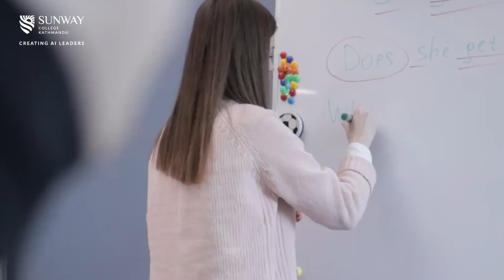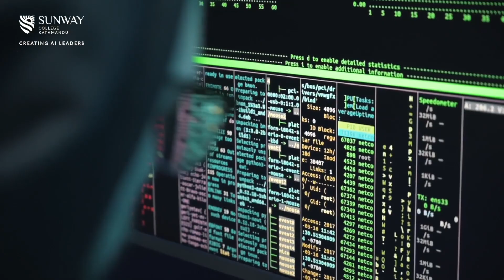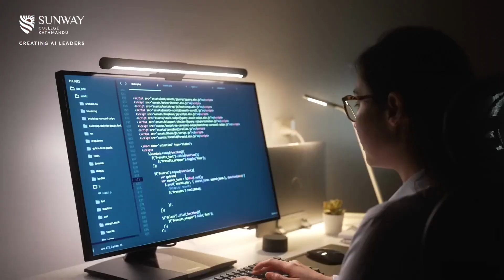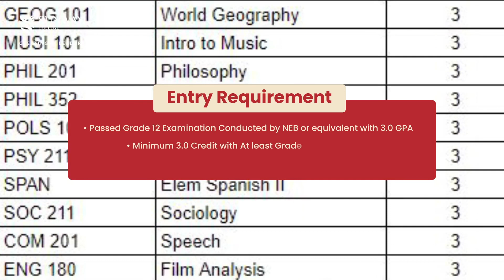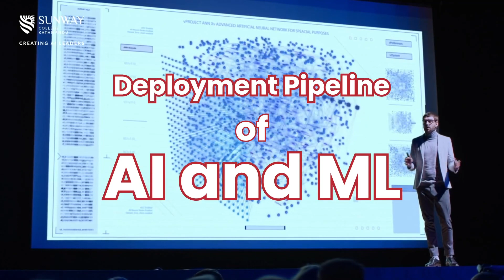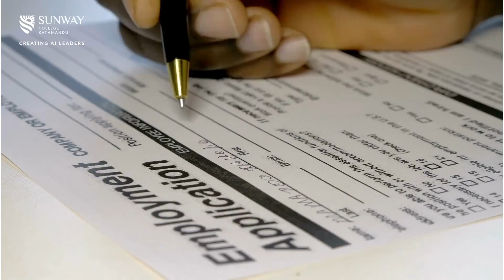Comprehensive Understanding on BSc (Hons) Computer Science with Artificial Intelligence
🔍 Explore the intricacies of our program, including its model and a breakdown of non-credit and credit subjects across different years 📚

Sunway College Kathmandu
Creating AI Leaders